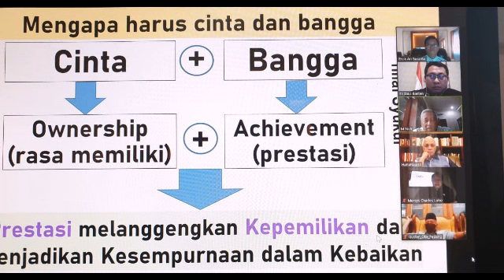Ketua Dewan Pers : Pers Sebagai Pilar Demokrasi (KR)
JAKARTA- Kualitas kemerdekaan pers harus ditingkatkan. Kemerdekaan pers bukanlah untuk kepentingan pers itu sendiri, melainkan juga untuk demokrasi, kehidupan berbangsa dan bernegara. Ketua Dewan Pers Prof. Dr. M Nuh mengatakan hal itu dalam Webinar yang diselenggarakan Serikat Media Siber Indonesia (SMSI) dalam memperingati Hari Kebebasan Pers Se-Dunia, hari Jumat (8/5/2020) yang diikuti para pengurus SMSI dari seluruh provinsi Indonesia. Webinar yang dipandu oleh moderator Ervik Ari Susanto itu juga menghadirkan pembicara Wakil Ketua Dewan Penasehat SMSI Dr. Ir. M Hatta Radjasa, dan Ketua SMSI Pusat Firdaus.

Untuk meningkatkan kemerdekaan pers, kata Nuh, tentunya harus ditopang oleh kompetensi, integritas, perlindungan, dan kesejahteraan. Bagaimana mungkin pers merdeka kalau tidak ada perlindungan,  dan kesejahteraan. Bisa-bisa tidak ada yang meliput berita.

“Lalu siapa yang memberitakan pembangunan dan  pengumuman pemerintah untuk bangsa ini, kalau pers kita tidak berdaya,” kata Nuh yang sekaligus mengingatkan unsur pers harus dibantu oleh pemerintah di masa Pandemi Covid-19 ini.

Hatta Radjasa juga mengingatkan pemerintah di masa Pandemi Covid-19 ini supaya memberi stimulus usaha kecil dan menengah, termasuk usaha bidang pers, karena tidak semua perusahaan  pers itu usaha besar. “Jangan sampai ada pengecualian. Semua harus dibantu,” kata Hatta Radjasa.

Pers Sebagai Pilar Demokrasi

M Nuh menegaskan, pers itu pilar demokrasi. Tidak boleh ada celah untuk melemahkan kemerdekaan pers. “Kita justru harus meningkatkan kemerdekaannya untuk membangun negara yang kita banggakan dan kita cintai ini,” kata Nuh.

Kemerdekaan pers, ujar Nuh, juga bermakna sangat penting untuk kemanusiaan, dan pembangunan bangsa dan negara. Dalam tugas pers terdapat unsur pendidikan yang mencerahkan, pemberdayaan, dan hiburan. Bahkan ada peran kontrol sosial. “Jangan lupa ini pers,  kontrol sosial,” tuturnya.

Dalam kesempatan tersebut, M Nuh mengapresiasi dan mengucapkan terima kasih kepada  SMSI yang ikut mengupayakan dan membuka kesadaran masyarakat mengenai pentingnya meningkatkan kualitas kemerdekaan pers seperti  melalui Webinar ini.

Webinar ini sendiri dirancang oleh SMSI untuk menggantikan acara peringatan Hari Pers se-Dunia yang batal diselenggarakan di Jakarta karena Pandemi Covid-19.

Dalam kesempatan ini, Ketua Umum SMSI Firdaus melaporkan perkembangan keanggotaan SMSI di seluruh Indonesia. “Sekarang ini alhamdulillah keanggotaan SMSI sudah mencapai 672 perusahaan media siber. Secara administrasi semua sudah clear,” kata Firdaus.

Dalam waktu dekat SMSI mempunyai newsroom bersama, dengan anggota dari perusahaan-perusahaan media yang berbeda-beda di Tanah Air. Jadi SMSI di sini membangun kebersamaan.

Sekarang ini, kata Nuh lagi, kita sedang dalam uji ketahanan sistem. Bagaimana kita bisa bertahan hidup, bagaimana kita bisa nyalip di tikungan ketika semua sedang mengerim.

Ini penting buat SMSI yang tengah mengeksplorasi cyber space, dan membangun kebersamaan dengan filosofi “The Power of We”.(KR)